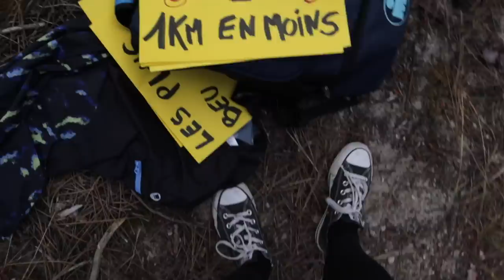L'envers d'un triathlon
Hello à tous ! Je vous embarque dans une journée en temps que supportrice sur un triathlon format XXL !
Bon visionnage ☺️

Associée : @chloe.tedaldi